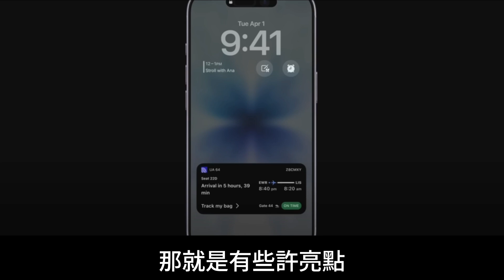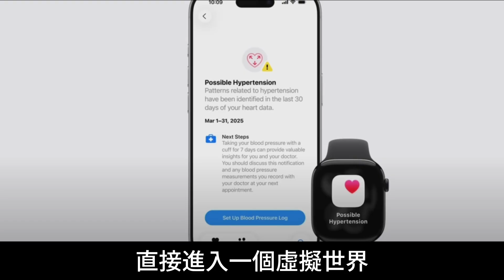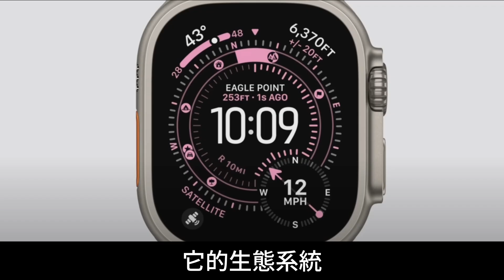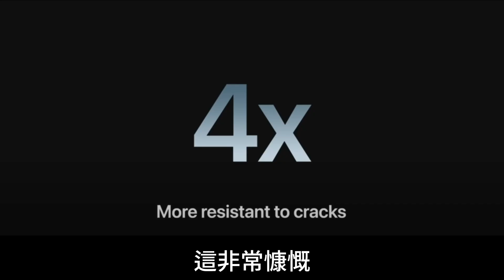【Apple發布會】AirPods Pro即時翻譯背後：AI如何鎖住你？⛓️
🍎 Apple發布會最大亮點竟然不是iPhone，而是AirPods Pro的即時翻譯功能？

在這次Apple發布會中，我發現了一個被大多數人忽略的戰略佈局：Apple正在用AI功能，特別是即時翻譯，進一步綁定用戶在其生態圈內。這不只是一個產品功能，更是一個精心設計的商業策略。

📍 影片重點：
• Apple即時翻譯功能的真正目的
• 科技巨頭如何用便利性鎖定用戶
• AI成為生態圈競爭的新戰場
• 對消費者和產業的長遠影響

⚡ 重點內容時間軸：
00:00 發佈會整體評價
00:37 AirPods Pro 3即時翻譯功能
01:07 Live Translation實際應用場景
02:46 Apple Intelligence生態系統分析
03:28 Apple vs Google AI競爭策略

🔥 AirPods Pro 3革命性亮點：
- 支援即時翻譯5種語言（英語、法語、德語、葡萄牙語、西班牙語）
- 2025年年底新增普通話、日語、韓語、意大利語
- 支援舊款AirPods及iPhone 15 Pro以上型號
- 打造未來虛擬實境對話雛形

🌟 關於智多野講 WiseChat：
希望能夠同大家一齊在AI浪潮中成長，每一日都過得更自在、充實、滿足！

📮 製作軟件分享：
投影片製作：Gamma AI
網絡內容視像撮錄：OBS
影片剪接、動畫製作、字幕製作：CapCut
YouTube影片縮圖製作：Canva, Gamma AI
影片題目創作、文稿撰寫協助、關鍵字優化、影片觀看數據分析：Grok AI, VidIQ AI, Notion AI
製作人：我本人 🤣
（希望能幫助同路人，也請多多指教！）

免責聲明： 本影片內容僅供教育和討論用途，不構成投資建議。科技發展變化迅速，請以最新官方資訊為準。